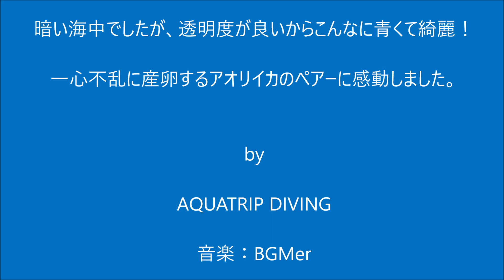【アオリイカの産卵】アオリイカ アオリイカの産卵観察DIVE 鹿児島の海 鹿児島のダイビング アクアトリップダイビング 秋目ボートダイビング 南さつま市 坊津町 秋目 民宿がんじん荘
20230518 今日は1日雨・・・ボートの上は寒いでしたが、海中は23℃あってウェットスーツでも大丈夫！そしてアオリイカの産卵は今が旬！！